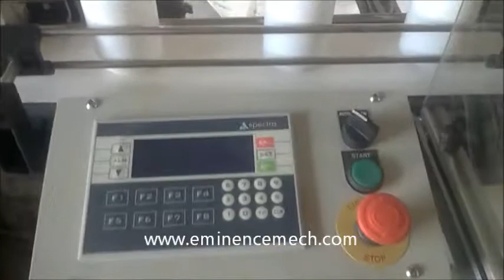Bottle Universal Neck Cutting Machine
Automatic Bottle Universal Neck Cutting Machine is the perfect labor-saving component to meet the demands of Precise and high-speed bottle Manufacturing Industries. It is also called Bottle Deflashing Machine. Bottle Universal Neck Cutting Machine is designed to provide a flesh removal solution for empty blow moulded containers and delivers them to the downstream equipment conveyor in upright condition after orientation No longer are employees required to manually sort bottles and remove the flesh with knife or cutter – an otherwise tedious and time consuming task.

Why Bottle Universal Neck Cutting Machine?
• Good Speed and Fully Automated
• Increases efficiency and productivity for production lines
• It can workout for any shape like round, oval, square, etc. It is enable for unsymmetrical shape of bottles also.
• Contact parts are resistant to flaking, chipping, scuffing so will not cause any cosmetic damage to containers
• Saves money through efficient use of personnel
• Minimal operator training required
• Fast adjustment reduce downtime and maximize uptime
• Built to be reliable, trouble-free and dependable for years of operation
• INDIAN made-easy access to spare parts and service assistance
• User friendly & maintenance less design.
• Low noise level at higher speed.